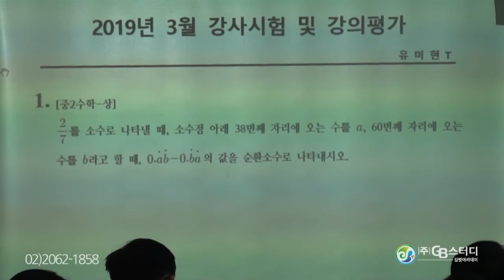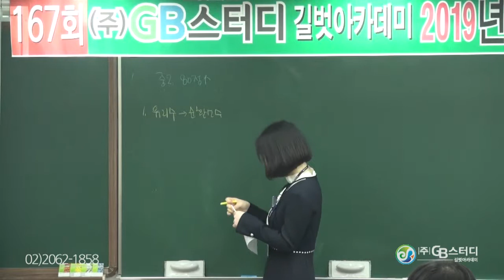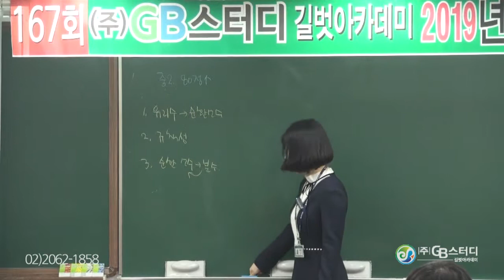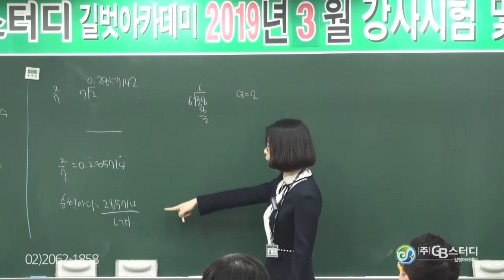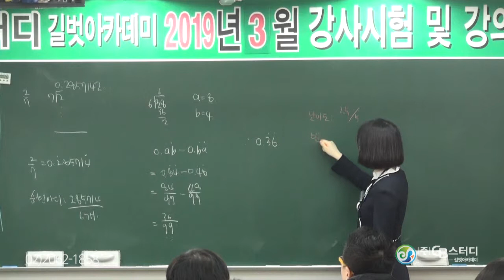2019년 3월 강사시험 및 강의평가 - 수학과 유미현 선생님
2019년 3월 강사시험 및 강의평가 - 수학과 유미현 선생님